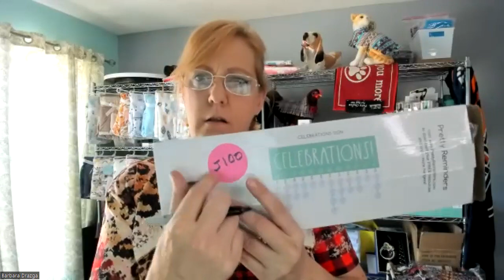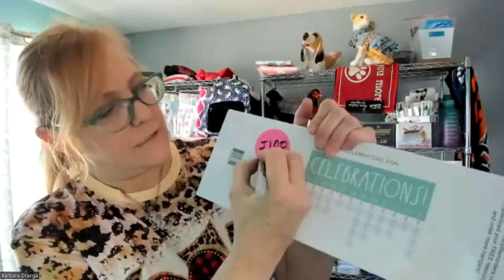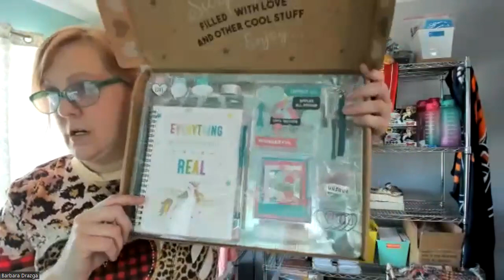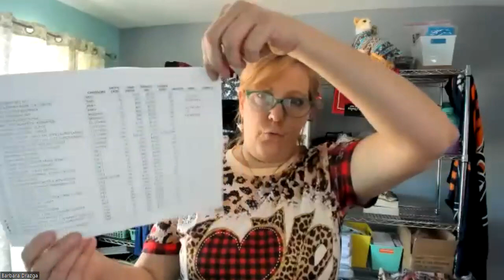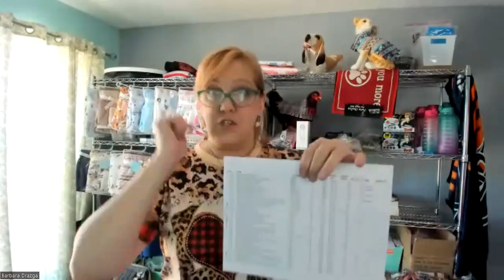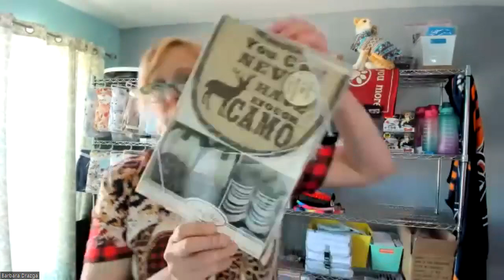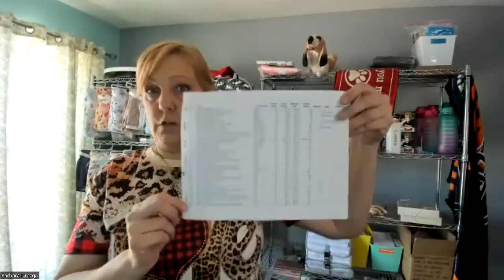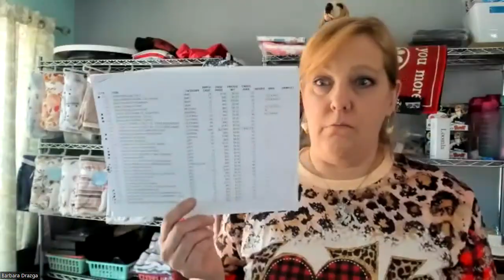Wholesale Case Pack Sale - Blue Unicorn Wholesale - July 7, 2023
Do you sell on Amazon, eBay, Poshmark, Facebook Marketplace, Mercari, Flea Markets, or have a Boutique or retail store?
Snag great deals on small MOQ Case packs of NEW, niche products from a leader in closeout merchandise!

Located in Glendale, Arizona you can pickup at our warehouse, or we can ship to your location.
You must register with us first to claim any deals, and items sell out FAST!